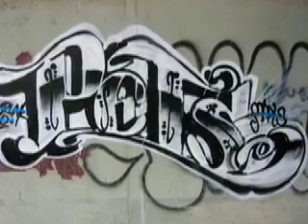petser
minneapolis graffiti pets one, 2pac cant c me, off all eyez on me on the track